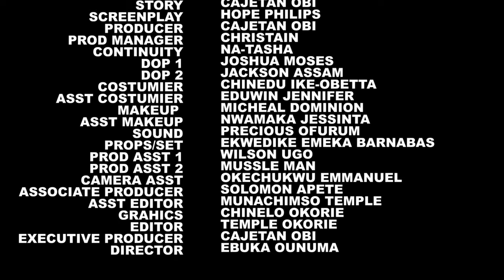Watch How The Prince Came To The Village Stream To Select A Royal Bride